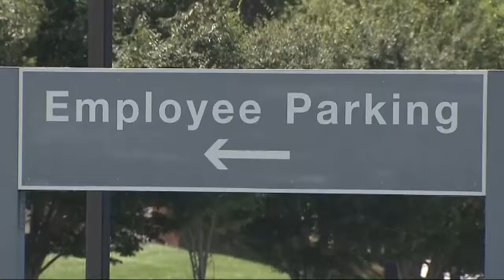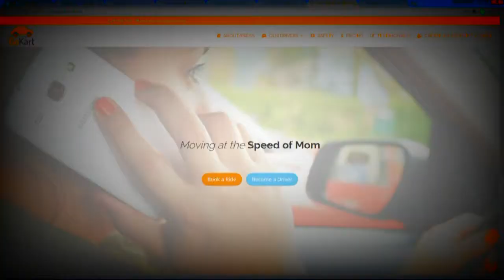GoKart: Rideshare program for children of busy parents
It's a problem many parents often face during the summertime.